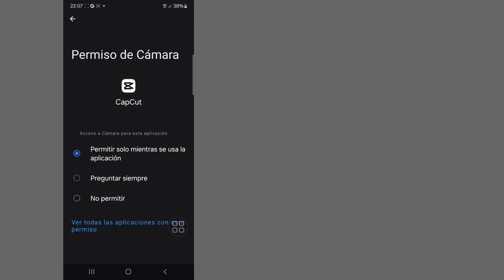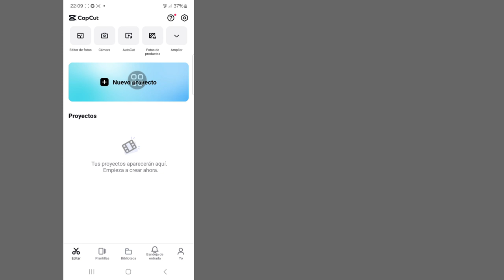La versión actual de la aplicación no es segura Capcut (2024) ll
La versión actual de la aplicación no es segura Capcut (2024) solucionará el problema del aviso de seguridad de Capcut

Hola chicos,

 Aquí, en este video, te mostraré (Cómo arreglar que la versión actual de la aplicación no sea Capcut segura). Sigue viendo el video hasta el final, es un método muy simple y fácil.

Si tiene alguna solicitud de tutorial, ¡hágamelo saber en el comentario! Lo haré por usted en 1 día.

Preguntar sobre.

 la versión actual de la aplicación no es segura

 descarga la última versión en las tiendas de aplicaciones capcut

  problema de corte de capcut de aviso de seguridad

  problema de aviso de seguridad en capcut

  estás usando funciones profesionales problema de capcut

 problema de aviso de seguridad de capcut pro

  problema de seguridad en capcut

  problema de aviso de seguridad de capcut en capcut

  aviso de seguridad capcut

  problema de capcut

 problema de aviso de capcut

  la versión actual de la aplicación no es segura capcut

 Descargo de responsabilidad sobre derechos de autor:

 Descargo de responsabilidad sobre derechos de autor Según la sección 107 de la Ley de derechos de autor de 1976, se permite el "uso justo" para fines tales como críticas, comentarios, noticias, informes, tecnología, becas e investigaciones. El uso legítimo es un uso permitido por los estados de derechos de autor que de otro modo podrían infringir no  -El uso lucrativo, educativo o personal inclina la balanza a favor del uso justo.

 ©All Righat reservado para la tecnología RK Robin.  Cualquier otro Autor que vuelva a subir este video inmediatamente se tomará una acción con una advertencia de derechos de autor, así que no lo vuelva a publicar.